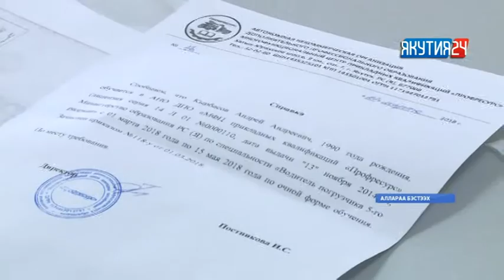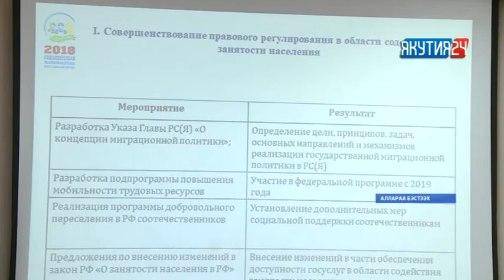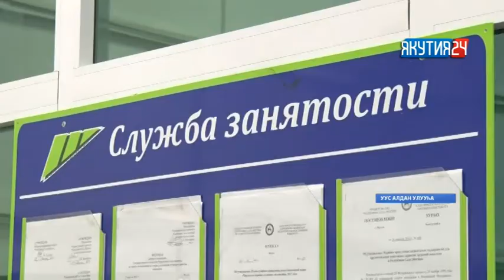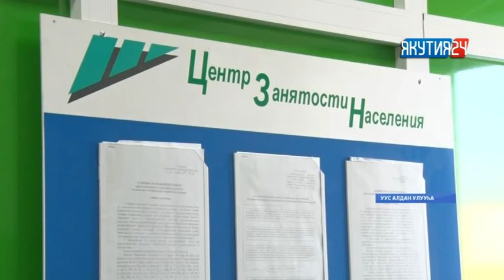Бөдөҥ промышленнай тэрилтэлэр олохтоохтору кытта көрсөллөр